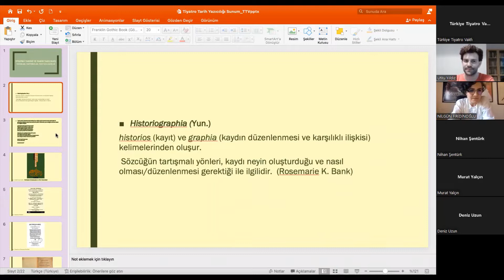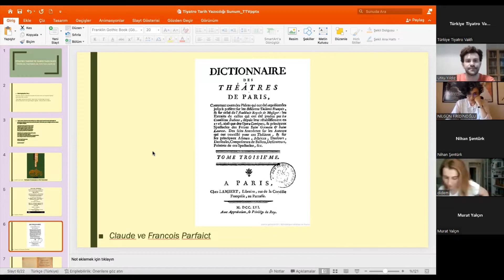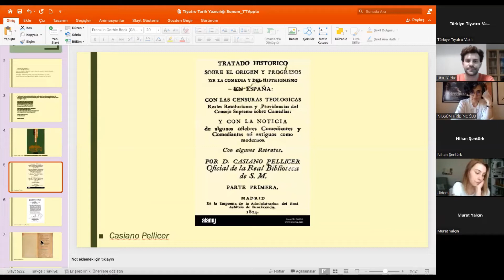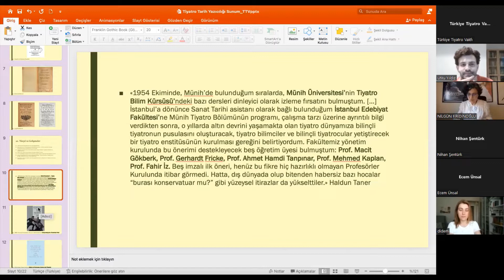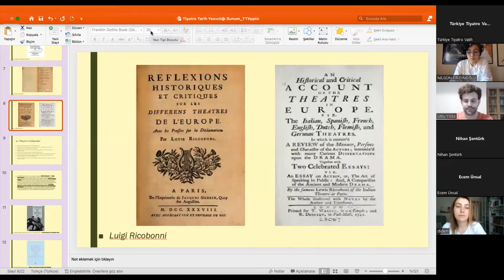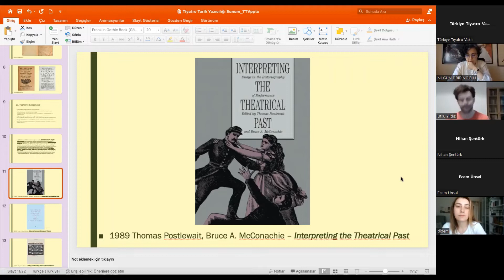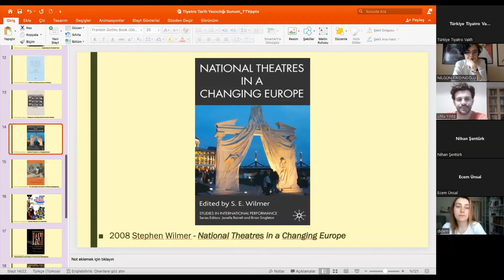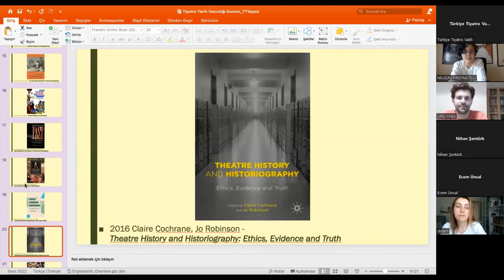Tiyatromuzda Tarih Konuşmaları XIII - Nilgün Firidinoğlu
Tiyatromuzda Tarih Konuşmaları dizisinin XIII. oturumu ve Türkiye Tiyatro Vakfı'nın bu dönem için son etkinliği, "Tiyatro Tarihi ve Tarih Yazıcılığı: Tanımlar, Tartışmalar, Yeni Yaklaşımlar" başlıklı konuşmayla 15 Haziran Çarşamba günü Nilgün Firidinoğlu tarafından gerçekleştirildi.

Yalnızca geçmişteki her türlü tiyatro pratiği üzerine yazarken değil, çağdaş gösterileri, tiyatro ile ilgili olayları dile getirirken de anlatımımızı birtakım “seçimlerle” inşa ederiz.  Dolayısıyla tiyatro tarih yazıcılığı üzerine akademik çalışmalar sadece geçmişin aktarımı için değil, şimdinin arşivlenmesi ve tarihinin yazılma sürecinde de bu seçimleri belirleyen/değerlendiren farklı metotlar sunması bakımından bilimsel anlamda oldukça kışkırtıcı bir alan olarak karşımıza çıkmakta. Nilgün Firidinoğlu, tiyatro tarih yazımının akademik bir disiplin olarak ortaya çıkışını, tiyatronun/performansın kendi dinamikleri/farklılıkları bağlamında tiyatro tarih yazıcılığının nasıl biçimlendiğini, ülkemizde ve dünyada bu alanda yapılan güncel bilimsel araştırmaları değerlendirdi.

Nilgün Firidinoğlu
İstanbul Üniversitesi Edebiyat Fakültesi Tiyatro Eleştirmenliği ve Dramaturji Bölümü öğretim üyesidir. Lisans derecesini İstanbul Üniversitesi Edebiyat Fakültesi Tiyatro Eleştirmenliği ve Dramaturji ve Sanat Tarihi Bölümlerinde tamamladı. Yüksek Lisans derecesini, Boğaziçi Üniversitesi Sosyal Bilimler Enstitüsü Türk Dili ve Edebiyatı Anabilim Dalı’nda hazırlamış olduğu “Modern Türk Tiyatro Edebiyatında Gayrimüslim Osmanlıların Temsili (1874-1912)” başlıklı teziyle aldı. İstanbul Üniversitesi Sosyal Bilimler Enstitüsü Tiyatro Eleştirmenliği ve Dramaturji Anabilim Dalı’nda “Tanzimat'tan Erken Cumhuriyet'e Tiyatro ve Eğitim İlişkisi: Mektep Temsilleri (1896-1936)” başlıklı teziyle 2015 yılında Doktorasını tamamladı. Osmanlı Tiyatrosu, Cumhuriyet Dönemi Türkiye Tiyatrosu, Geleneksel Halk Tiyatrosu ve Tiyatro Tarih Yazıcılığı alanlarında akademik araştırmalarını sürdürmektedir.

Moderatör: Utku Yıldız